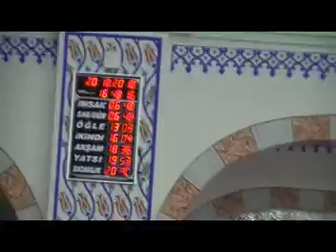hafız ibrahim arslandan rast makamında ezan şehitler camii tugutlu manisa